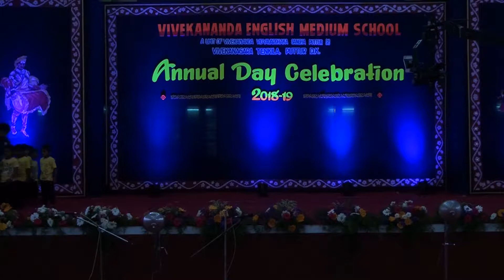12 Aadona baa L K G 12